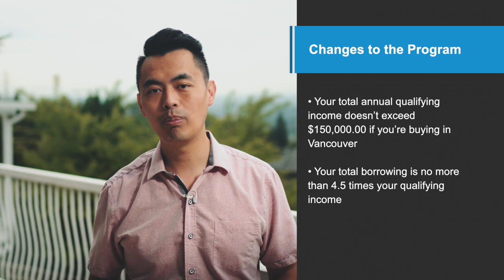Should I Choose the First Time Home Buyer's Incentive for Vancouver?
Should I Choose the First Time Home Buyer's Incentive for Vancouver? Watch this to find out!

1:02 What is the first time home buyer incentive?
1:32 Shared equity mortgage
2:20 Eligibility criteria
2:40 Changes to the program
3:05 What do the changes all mean
3:28 My thoughts on it
3:55 Who is this for then